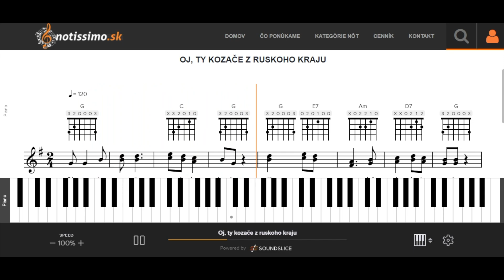Oj, ty kozače z ruskoho kraju | Notissimo.sk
Ako hrať Oj, ty kozače z Ruskoho kraju - ukážka prehrávania nôt na portáli Notissimo.sk.